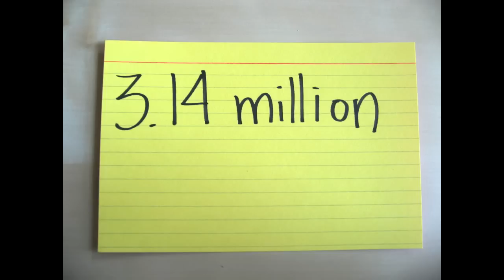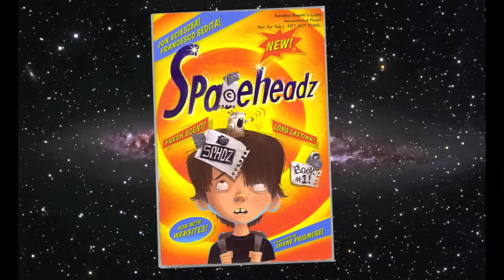SPACEHEADZ, by Jon Scieszka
Trailer created by bCasey Scieszka and Steven Weinberg Summary: On his first day of school, Michael K. is teamed with two very strange students, and while he gradually begins to believe they are aliens who need his help, he has trouble convincing anyone else of the truth. The coauthor is Francesco Sedita.    For this and hundreds of other book trailers, arranged by interest level and available for free mp4 download, please visit our main